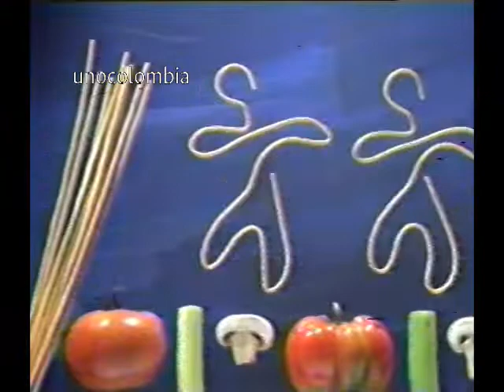Comerciales Colombianos (7) - Canal A - Cenpro Televisión - 1993 (Expediente)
Emitidos en Septiembre de 1993 durante el Programa Expediente producido y emitido por Cenpro Televisión en el Canal A.

Contine:

- Arurrú
- Pastas Doria
- Opción Verde Detergente
- Instituto Nacional de Transito y Transporte INTRA
- Tres en Uno Lustra Madera